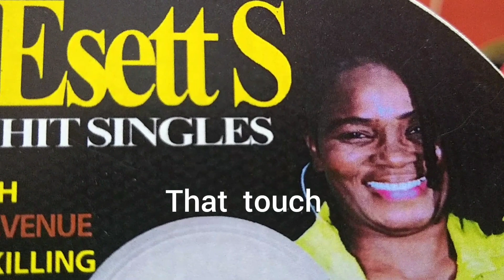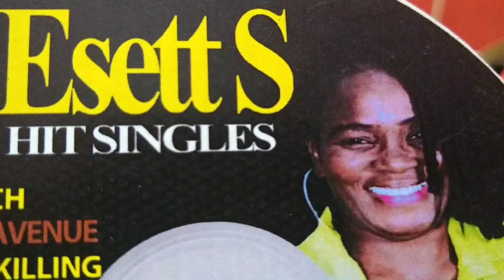WDT Media TV: What's The Verdict Voting Segment October 1-8 2021